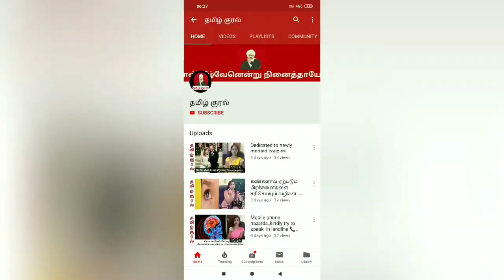வெளிநாட்டு கணவனுக்கு மனைவி எழுதிய உருக்கமான கவிதை படிப்பதற்குள் கண்கலங்கிவிடும்.